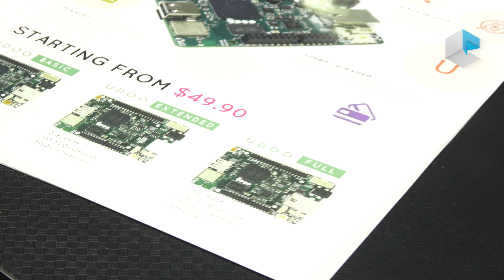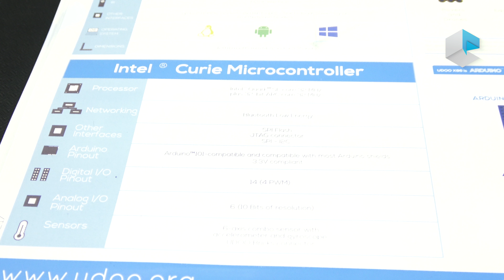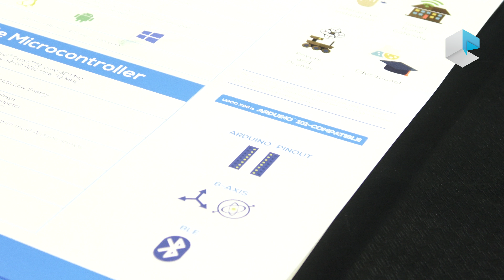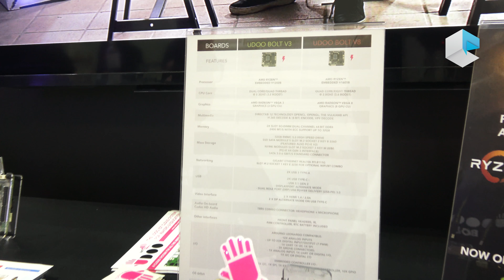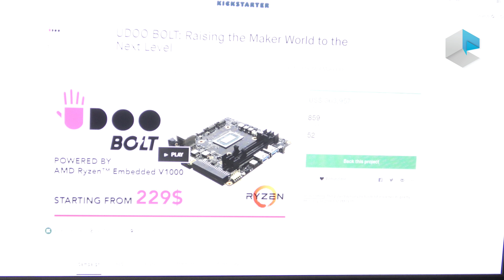Seco UDOO Neo, X86, Bolt single board AMD Ryzen con microcontroller Arduino